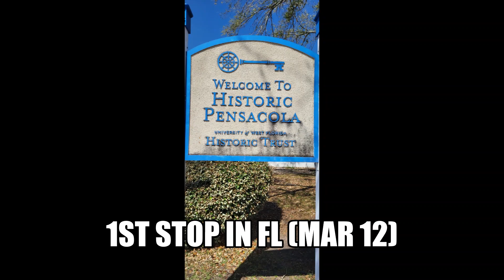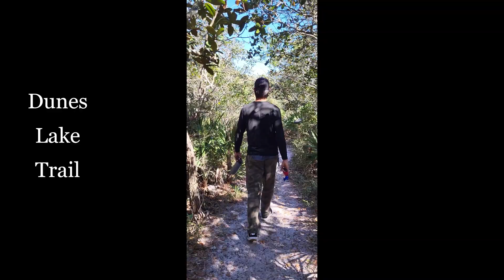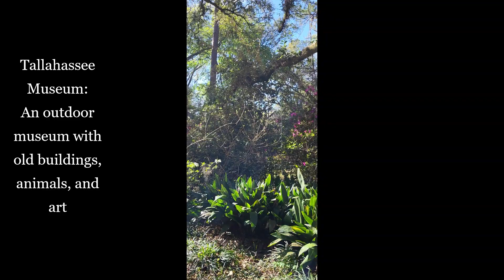S1 E4: Skoolie Adventures in Gulf Coast Florida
In this episode, we have adventures in the pan handle of Florida on the Gulf Coast. Watch us explore the Pensacola area as well as Tallahassee.